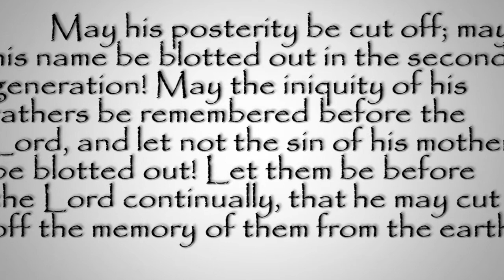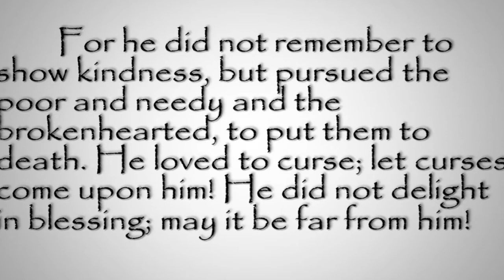He Wants God To Do What? – Bizarre Verses In The Bible (Episode 4)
God wants us to pray for our enemies…that their wives become widows and their kids orphans? That’s not in the Bible, is it?